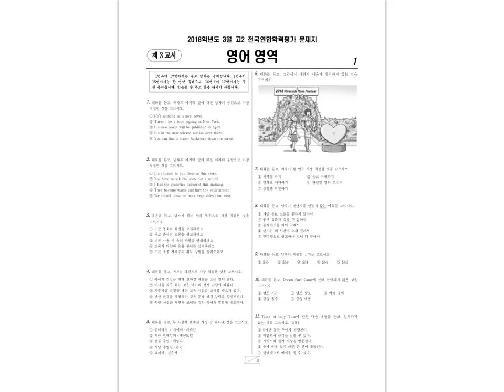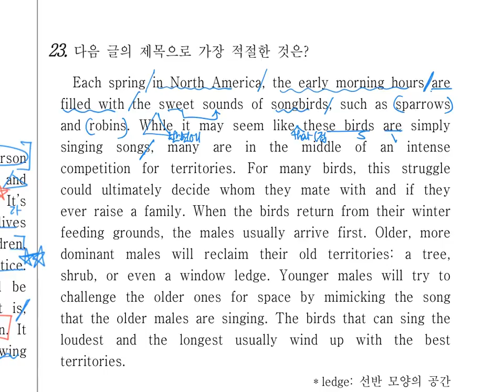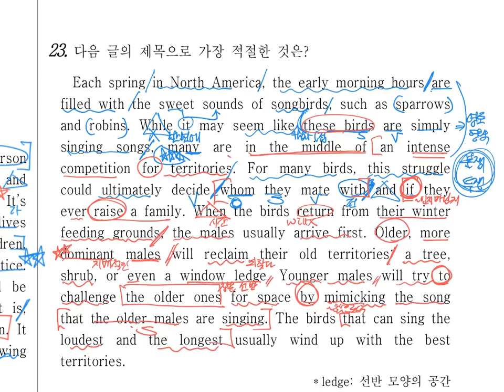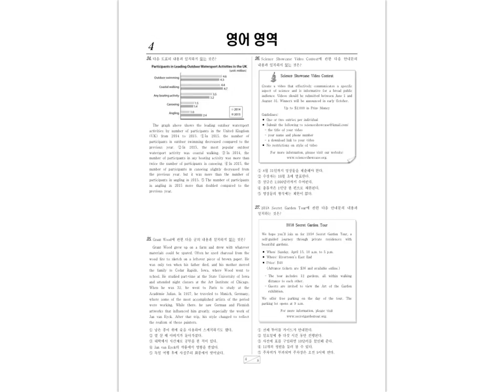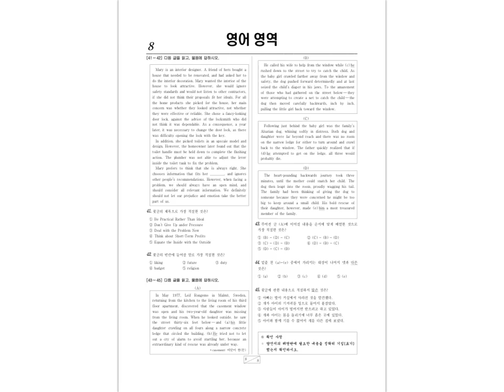2018년 3월 고2 모의고사 23